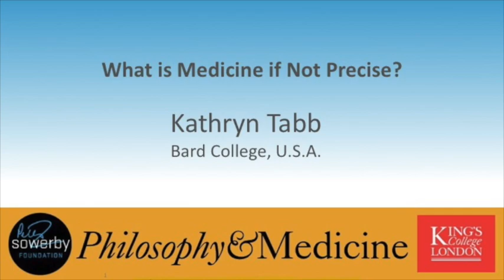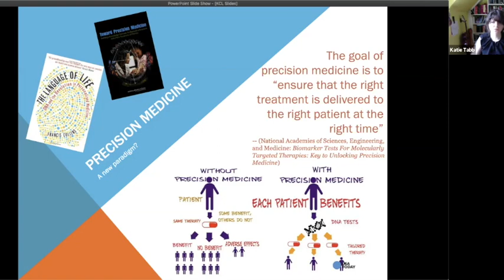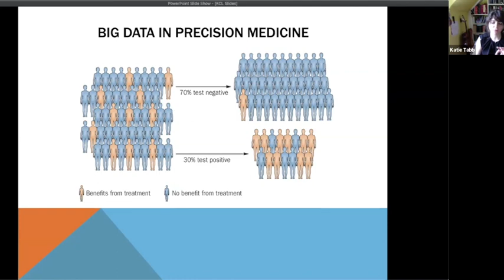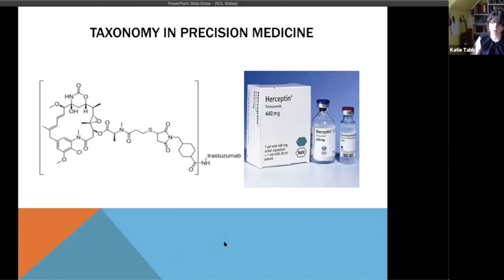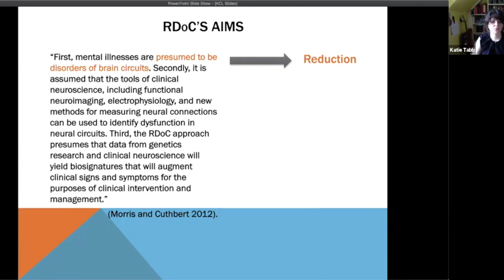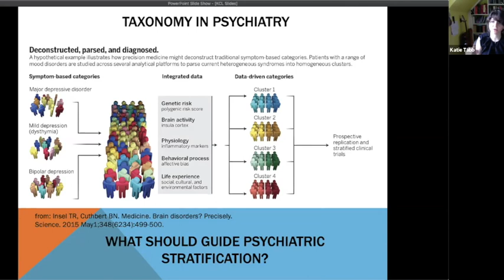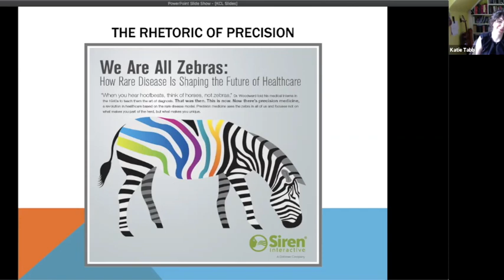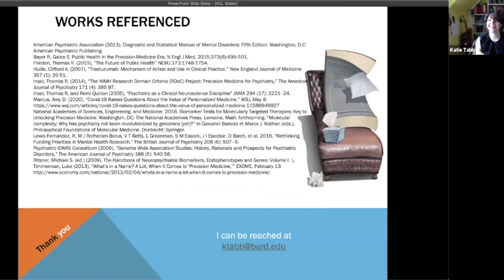'What is Medicine if Not Precise?', Kathryn Tabb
Recording of an online colloquium on 28 May 2020.

Abstract:

Precision (or personalized) medicine is often described as a “paradigm shift” or “revolution” in modern medical research and, increasingly, clinical practice. It is broadly understood to refer to the use of biomarkers (often genetic signatures) to match patients up with effective treatments, along with the biomedical research that makes such clinical innovations possible. In this talk I offer a conceptual analysis of “precision” as a term meant to unite a set of medical ideals: big data, reduction, and taxonomic revision. Through a comparison of two fields to which the term has been enthusiastically applied — oncology and psychiatry — I show how the presumption that these ideals are concomitantly realizable in contemporary medicine is rhetorically powerful but not, ultimately, convincing. Determining that “precision” should be seen an ideal for medicine rather than a new paradigm, I go on to consider what ideal it intends to replace. While advocates of precision medicine often characterize it in opposition to traditional practices and methods that are vague, careless or nonspecific, I argue that the true opponent of precision medicine — that is, the sort of medicine that stands to lose the most by its ascendency — is general. And this, I conclude, should concern us.